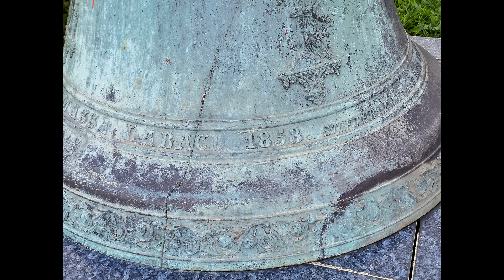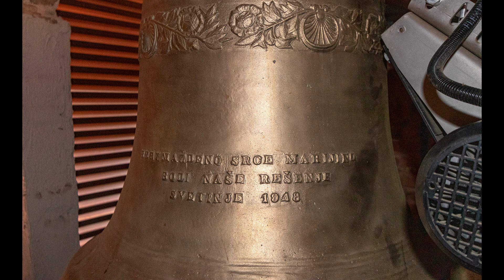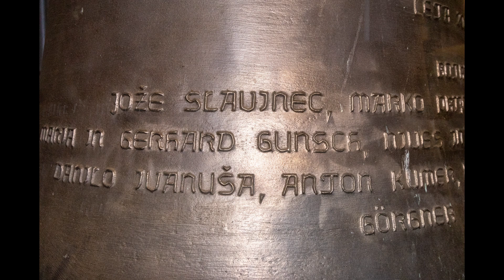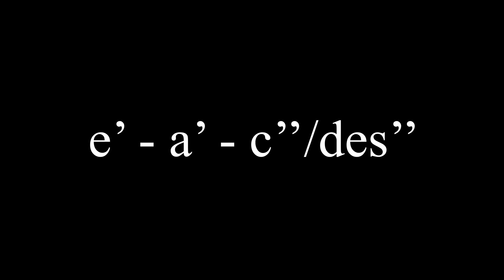Zvonovi v cerkvi vseh svetih v Svetinjah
Zvonilo / peal:

1. Feniks Žalec, 2003, e' +2 / e' -1 (oktavni - molovski)
2. Feralit Žalec, 1970, a' -1 / a' -4 (velikoseptimski)
3. Kvirin Lebiš, 1948, des'' -5 / des'' -8 (velikoseptimski)

Stari zvon/the old bell: Anton Samassa, 1858, 700kg

Leta 2016 je bil zvonik temeljito obnovljen s strani podjetij JMZ sp in KRN doo. Stari zvon, ki je (verjetno) edini preživel prvo svetovno vojno, je kasneje na žalost počil in sedaj krasi cerkveno dvorišče. Kakšen približno je bil njegov glas je mogoče slišati v uvodniku, kjer sta zaporedoma predvajana srednje-mali zvon iz Mengša in srednji zvon iz Šmarjete, ki ju je ulil isti livar

Opomba: Toni so najprej zapisani v a'=435Hz, nato pa še v a'=440Hz